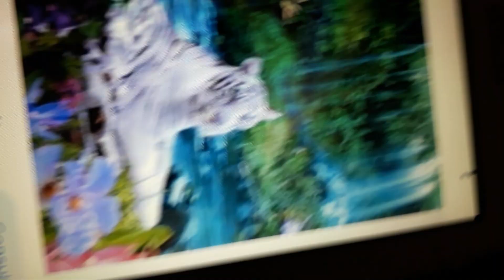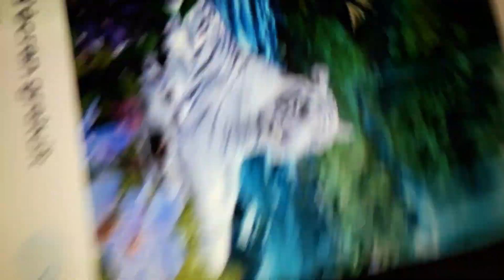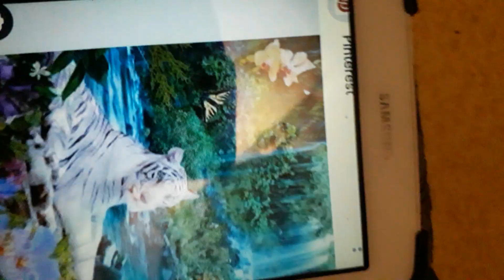Malik - Légende 👑🌌( Clip officiel ) 2023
coucou les amis mon nouveau son sera disponible à 19h 30 mes abonnés ok génial rap musique je suisrappeur ok le dernier extrait de l'album indétrônable ok le prochain album sera disponible le 4 octobre 2023